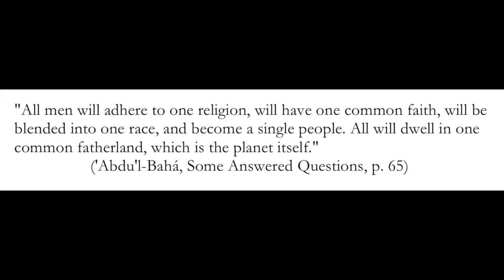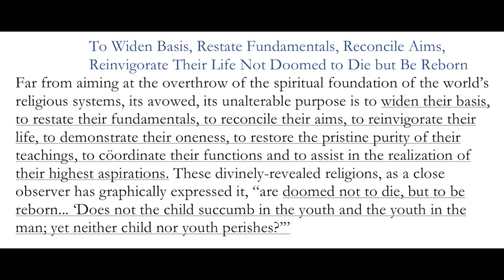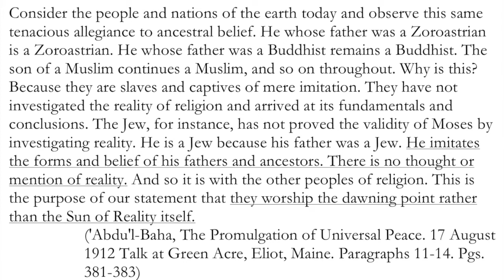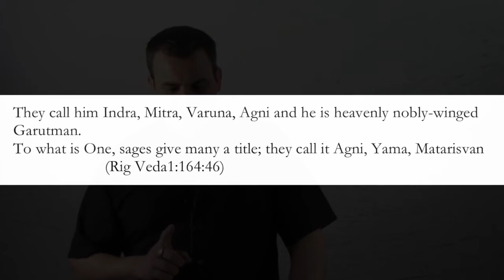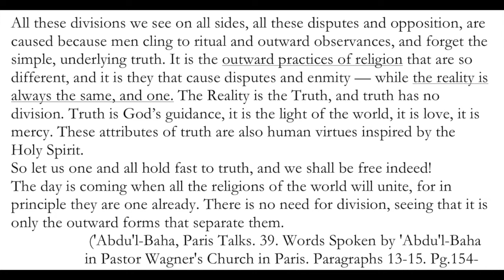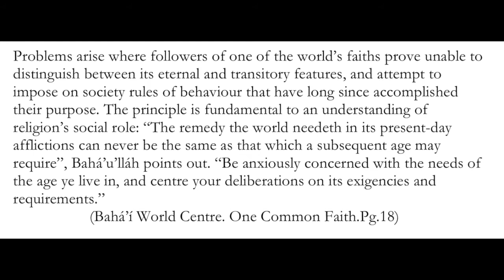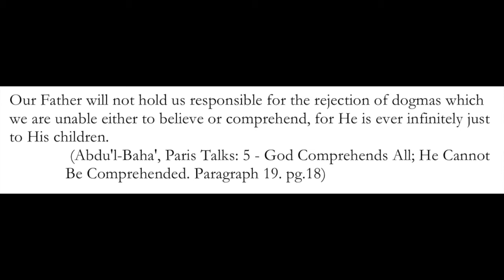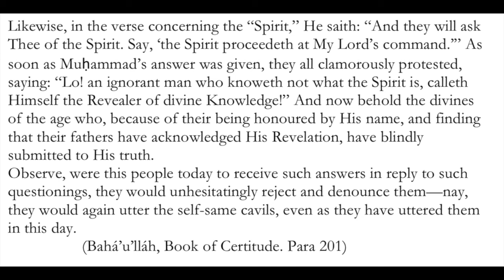Unity of Religion: How Do We Talk About It? - Full Video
A brief introductory study of The Unity of Religion in the Bahá'í Writings. Time stamps below 👇

This video will first present what the "Unity of Religion" briefly is, and subsequently will discuss the barriers and bridges to this concept. This is the full presentation. You can instead watch this as a playlist in 3 parts

Table of Contents:
1. 1:09 One Common Faith - What is "The Unity of Religion"?
2. 32:01 Does Not Invalidate
3. 1:08:49 Independent Investigation of Truth
4. 1:34:37 Secularism, Rationality, and Religion
5. 1:43:22 Syncretism
6. 2:04:34 Empathy with Oddity and Incredulity
7. 2:56:09 Textual Empiricism
8. 3:05:31 Progressive Revelation - A Universal Religious Belief
9. 3:53:47 Principle of Symbolism  and the "Valley of Names"
10. 4:00:52 Intelligent Reading - Literal vs Allegorical
11. 4:11:11 The Believer Doesn't Take Precedent
12. 4:18:54 Non-Neutrality Principle
13. 4:28:30 Backfires, Blowbacks, and Boomerangs

Ambient music: “Celtic Music | Ancient Forest | Celtic Lute & Guitar Music” by Soul Candle